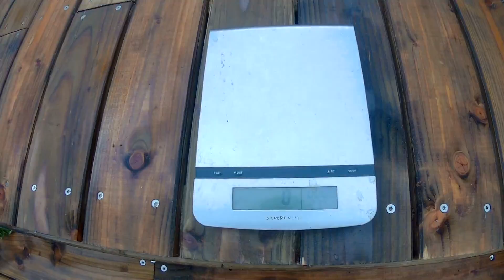🥕Cultiver des Mini Légumes : le résultat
Comment cultiver des mini légumes dans une simple jardinière ?
C'est l'expérience que je partage avec vous. Dans cette dernière vidéo je vous dévoile le résulat et mes impressions.

✊ SOUTIEN MOI : Tu veux m'aider, soutenir ma chaîne et mes projets voici deux moyens concrets :

► MON MATOS VIDEO :
Mon matériel pour créer des vidéos.